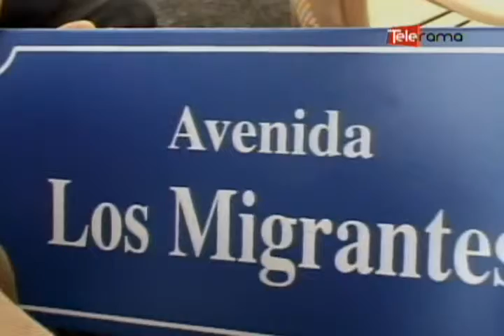Designan avenida con nombre de migrantes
La calle que conecta a las parroquia rurales de Checa, Chiquintad y Ricaurte luego de un análisis técnico llevara el nombre de avenida de los migrantes en reconocimiento a su labor en beneficio de la ciudad y del país.